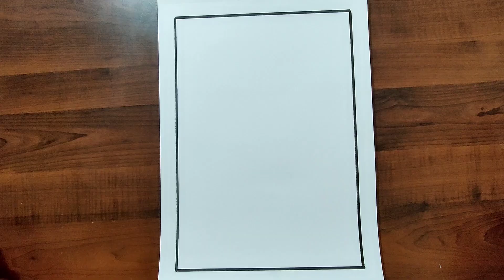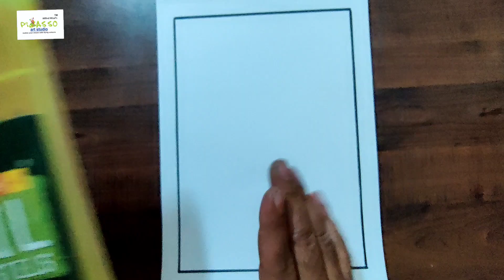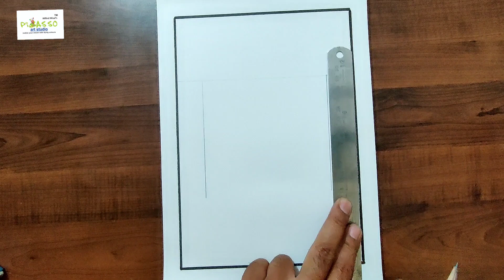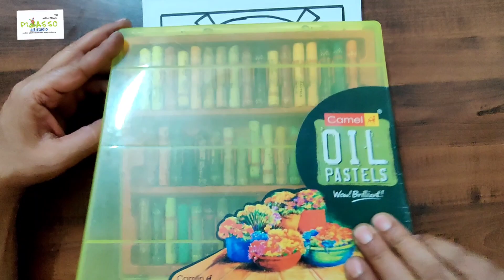abstract painting face | oil pastel face drawing | oil pastel portrait easy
Hi Friend's
In this video, I will show How To Draw  Abstract  Face Painting and  Drawing for Beginners with Oil Pastels Step By Step Drawing.
This is Abstract  Face Painting Tutorial is Given in the Video. You Can Easily Draw This.

The material used in this videos :-
1. Cartage paper
2. Oil Pastels Colours
3. Pencil, Eraser
4. Black Sketch Pen

abstract face painting
oil pastel face drawing
oil pastel portrait easy
modern art faces
abstract face painting tutorial beginners
abstract portrait painting ideas
colorful portrait painting tutorial
abstract painting face with oil pastels
abstract Face Painting Tutorial
oil pastel drawing abstract face
how to draw abstract face oil pastel painting
milind misal's picasso art studio